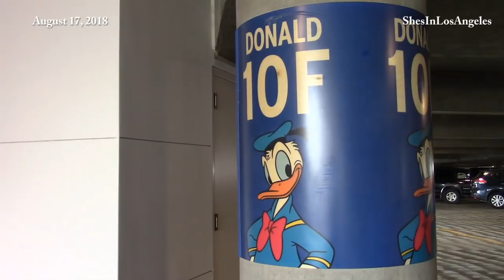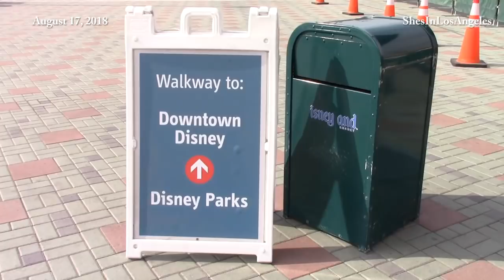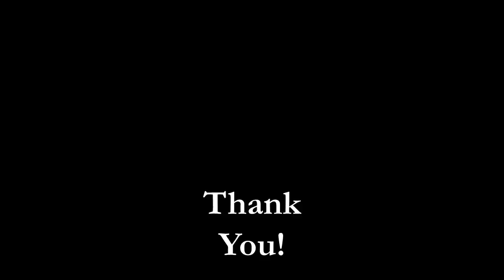Disneyland Resort - 8/17/18 New Parking Structure Construction Update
In preparation for the opening of Star Wars: Galaxy's Edge in Summer 2019... New Parking Structure Construction Update.  First video published 1/23/18.

Documenting the progress of Star Wars Land and the Rivers of America at Disneyland since March 2, 2016.

Lots of fun links!

** Disney Reveals a Look Inside Star Wars: Galaxy’s Edge**

4/15/17: The creative minds from Lucasfilm and Walt Disney Imagineering discuss their unique partnership and share details about the new galactic Star Wars-themed lands being created at Disneyland and Walt Disney World Resorts. To read more, visit the Disney Parks Blog

Go to 9:48 on video for SWL aerial views